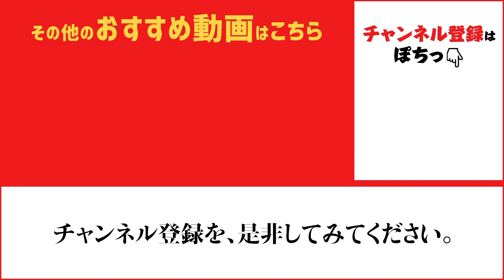西宮ケーソンでサヨリにマイワシ・カタクチイワシ好調♪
サビキ釣りでマイワシとカタクチイワシが好調♪サヨリは7時前から釣れ始めました。
エビ撒き釣りで良型のハネも♪